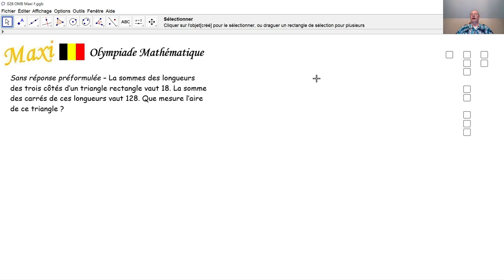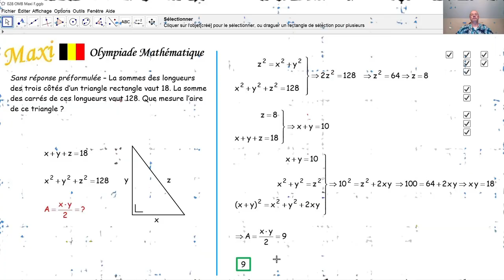Olympiade mathématique Maxi 028